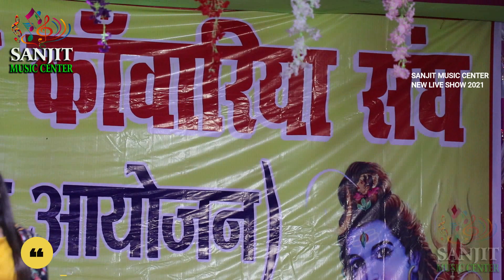दुर्गा पूजा स्पेशल 2022 | अनुपमा यादव स्टेज शो | तेरे दर पे ओ मेरी मैया | Durga Puja bhajan 2022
नवरात्रि स्पेशल भजन 2021 | अनुपमा यादव स्टेज शो | तेरे दर पे ओ मेरी मैया | Durga Puja bhajan 2021
song:-
Singer :-
Program Arranger :-
Company/ Level:- Sanjit Music Center

Sanjit Music (Ranjit jee) 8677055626

Hello
 🙏🙏🙏SANJIT MUSIC SENTER🙏🙏🙏

अगर आप स्टेज शो के  किसी भी स्टार सुपर स्टार से प्रोग्राम करवाना चाहते हैं तो संपर्क कर सकते हैं
Company Owner:- Ranjit Kumar
अनुपमा_यादव स्टेज शो
तेरे दर पे ओ मेरी मैया
Durga_Puja_bhajan 2021

                     Hit video